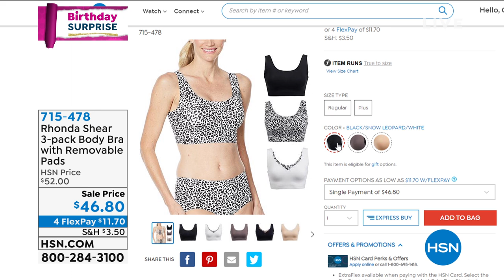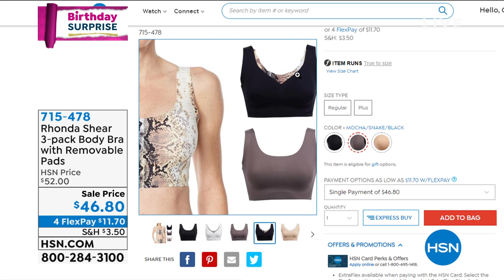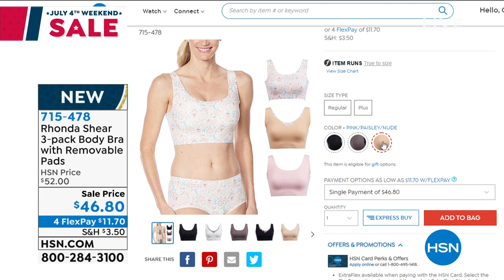HSN | Body Solutions by Rhonda Shear Celebration 07.04.2020 - 01 PM